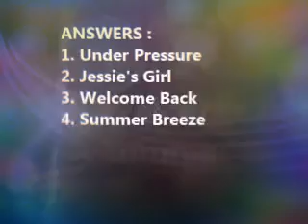Guess the Song 001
Music Trivia.  Guess the Song. Have a little fun while giving your brain a bit of a workout.  You will hear some small excerpts from songs.  Try to guess the songs as you listen. The answers are at the end of the video.